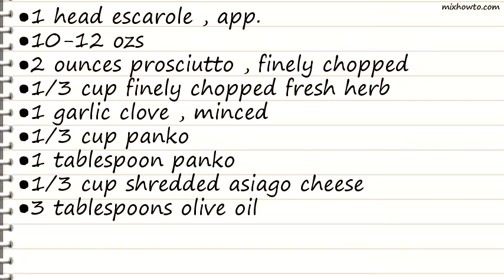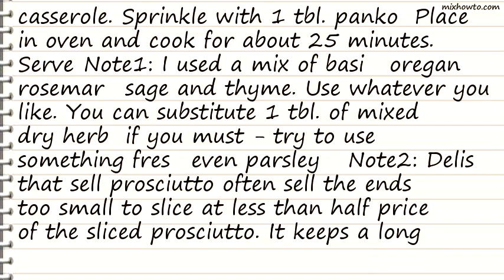Recipe Herbed Escarole Casserole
INGREDIENTS:
●1 head escarole , app.
●10-12 ozs
●2 ounces prosciutto , finely chopped
●1/3 cup finely chopped fresh herb
●1 garlic clove , minced
●1/3 cup panko
●1 tablespoon panko
●1/3 cup shredded asiago cheese